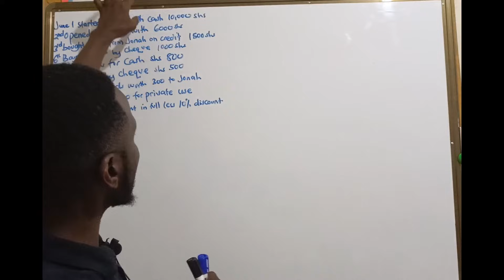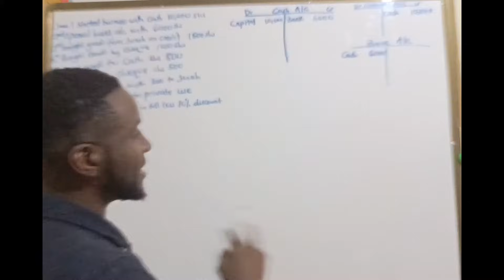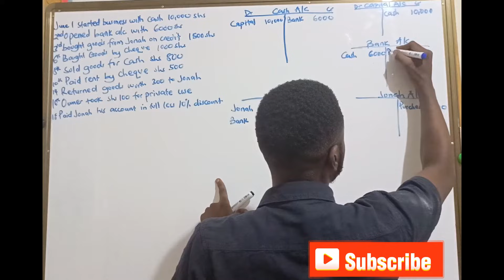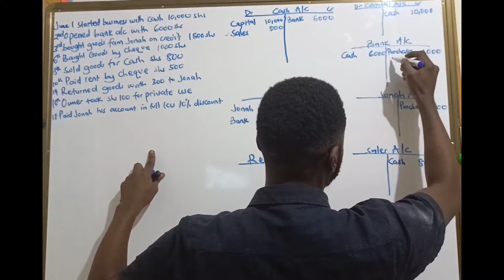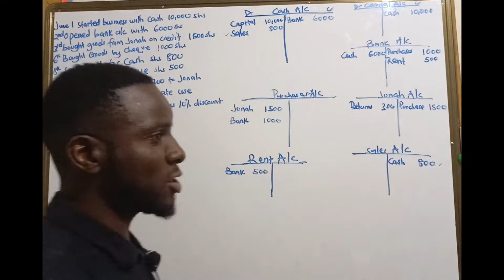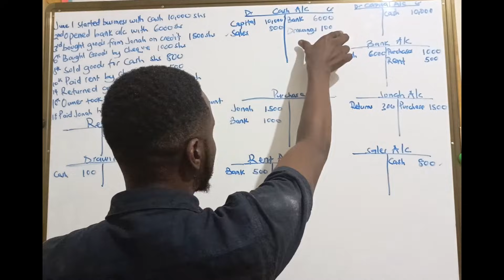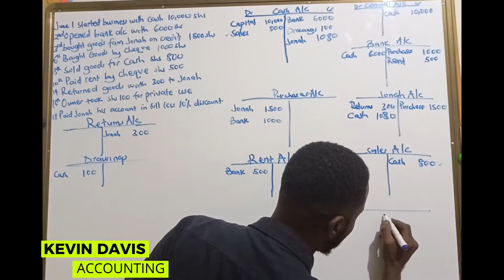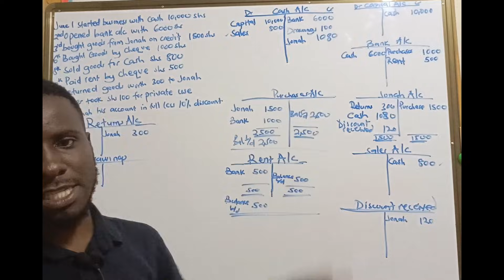DOUBLE ENTRY PART 2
understanding debits and credits, posting to the various ledgers and balancing off accounts @KEVINDAVISACCOUNTING